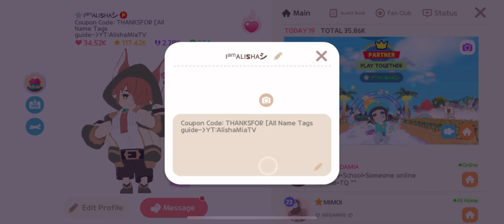LITTLE FOX MAGE SEASON PASS|FULL UNLOCKING